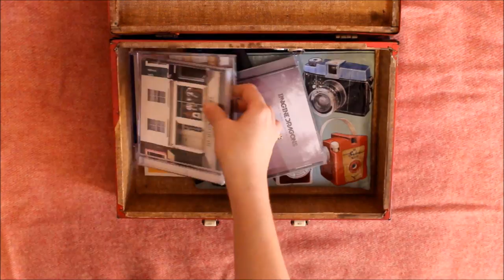The Suitcase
This video is dedicated to all of my friends that are going off to school and out into the world, yea it's scary but you are wonderful so you needn't worry about a thing.

Music composed by:
Tom Cusack